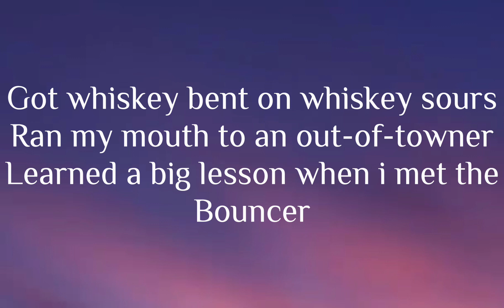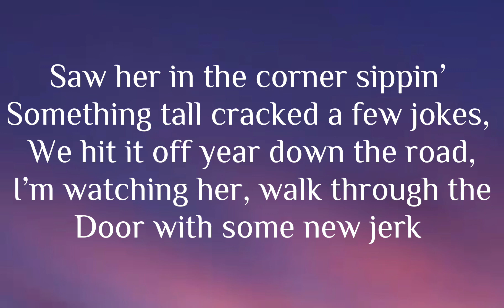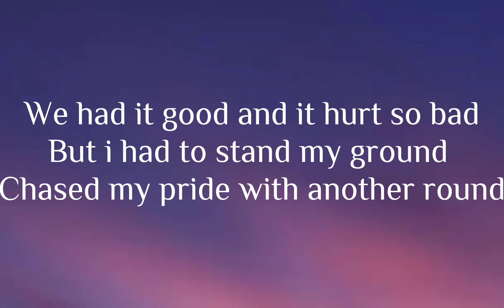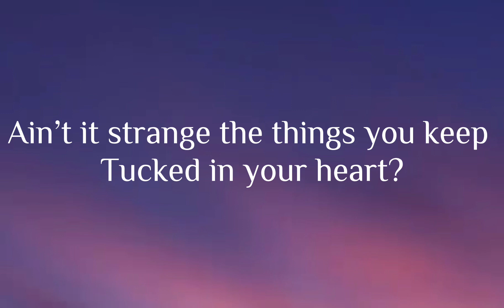Morgan Wallen - This Bar (Lyric video)